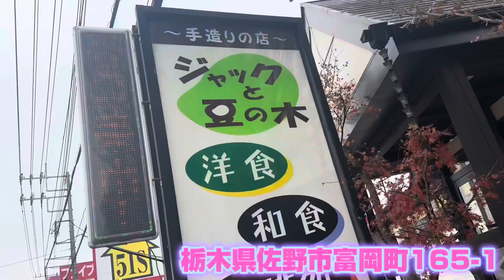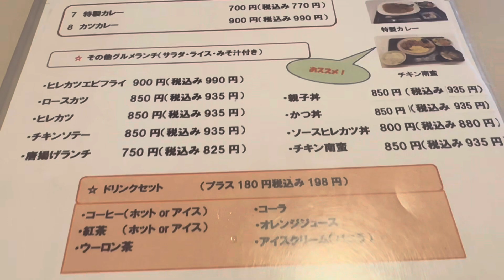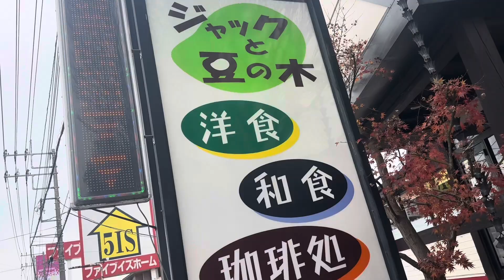【佐野市】ジャックと豆の木亭💚和中洋なんでもありメニューが豊富🤤🙌刺身5種と天ぷら6種、小鉢2種と味噌汁、茶碗蒸しまでついてくる😍ご飯普通盛りでも腹ぱん確定👍他のメニューも試したくなる店😌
ジャックと豆の木様
住所/栃木県佐野市富岡町165-1
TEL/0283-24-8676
定休日/木曜日（祝祭日の場合は営業）
営業時間/11:00～15:00
17:00～22:00(L.O.21:00)

日曜営業

ジャックと豆の木様Instagram💚